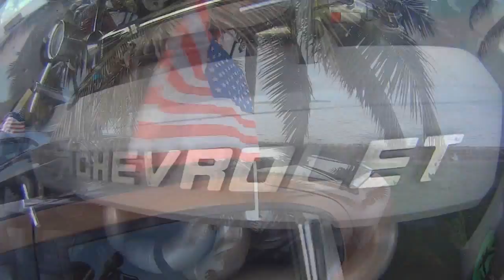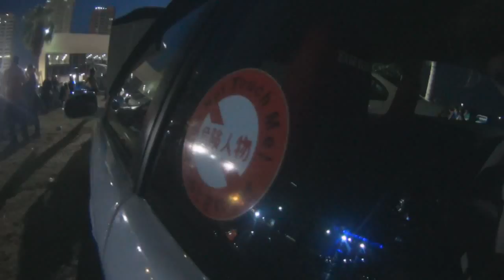InterClub 3 | Exhibición [27-28/09/14]